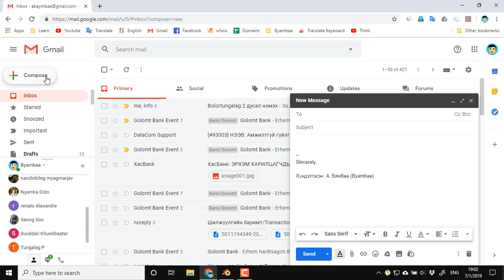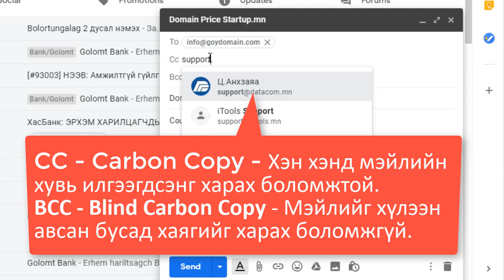Gmail дээр шинэ мэйл үүсгэх болон илгээх хичээл